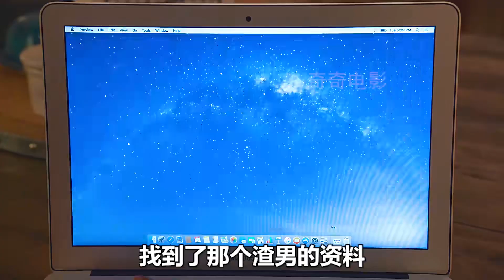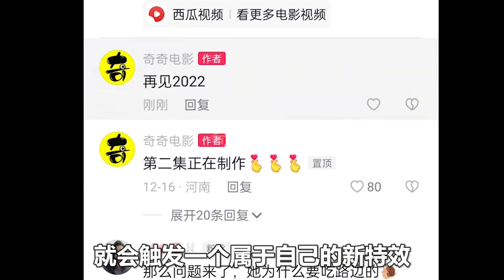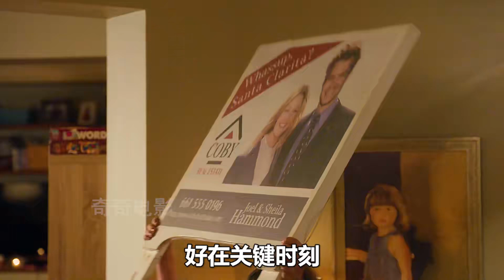真愛不死第一季全集